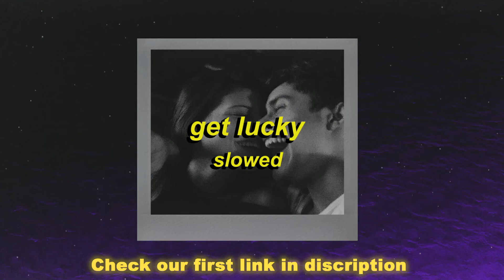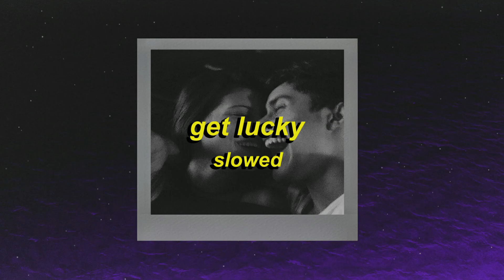Get Lucky (slowed)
🎧Get Lucky